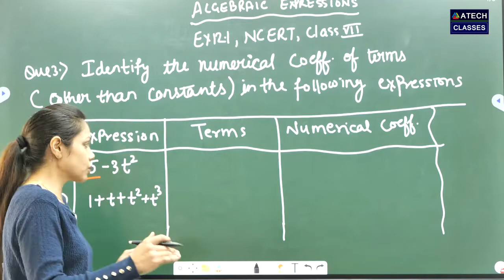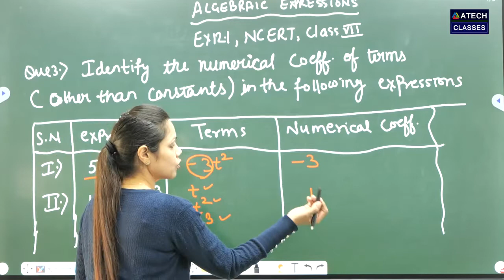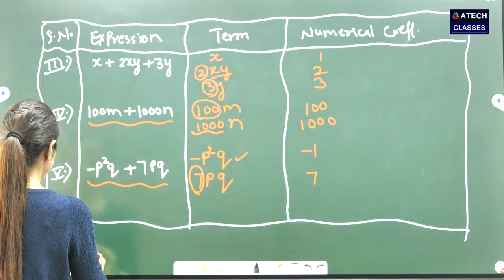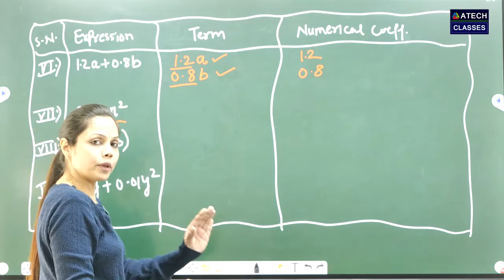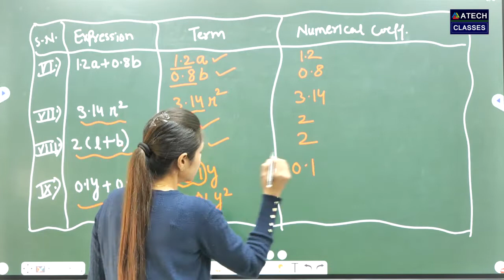Algebraic Expressions - Ex. 12.1 Question 3 | NCERT Class 7th Math's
8th | 9th | 10th |  MATHS | SCIENCE